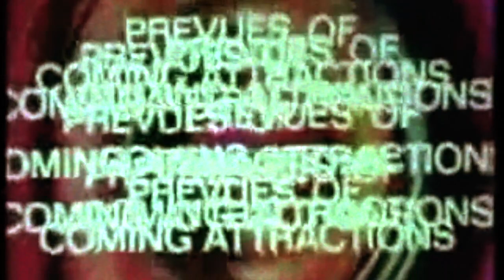IF QUENTIN TARANTINO MADE A PROMO FOR MY SCHOOL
Ever wonder if a famous director directed an ad for your high school? Well I did and this is probably what it would look like.